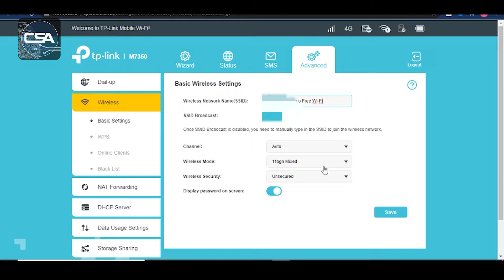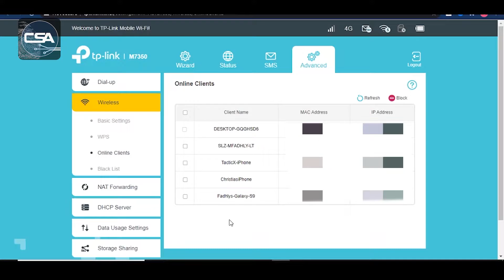Remote Workers Under Cyber Attack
When we talk about remote working, remote workers may choose to work in co-working spaces, cafes or public areas, basically anywhere that offers a good WiFi connection.
However, Public WiFi has become a remote working resource that cyber criminals love even more than your employees! While it enables your staff to work from hotels or coffee shops, it also provides opportunity for the bad guys. In this video, editorial assistant, Zulhusni performs an experiment to test why using public WiFi is not safe for businesses as Asian remote workers are under attack, we call this the evil twin experiment.

To download our guide to safe WiFi click here!

Click below to stay up to date on all of the latest news on technology in ASEAN countries sign up to our newsletters!